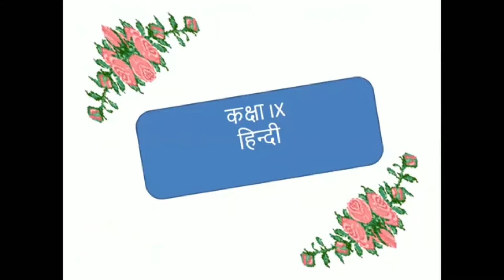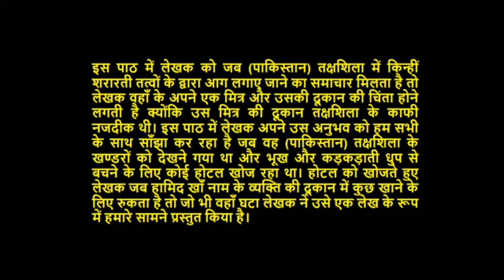Class IX | Hindi | Hamid Kha | By Madhav Nagrale